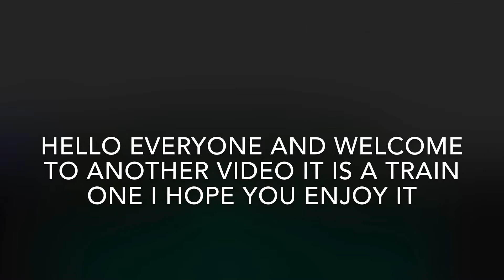Trackside trains on the WCML (17/03/21) ft Pride Progress Pendolino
Here is my new video: (Trackside Trains on the WCML (17/03/21) hope you enjoy it!
Videos uploaded every 2-3 times a week (Various times and types)
Date filmed: Wednesday 17th March 2021
Location filmed: Warwickshire, England!
Date Published: Sunday 21st March 2021
My channel is only suitable for those aged 13+ years NOT MADE FOR KIDS however it doesn't contain any swearing and is clean!
My next video is unconfirmed but it will be very soon!
PEACE ✌️